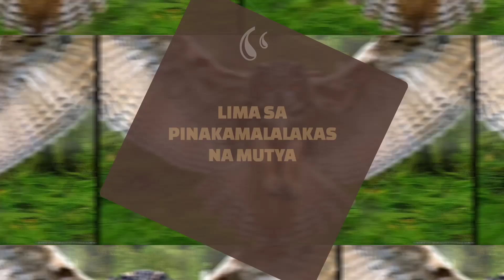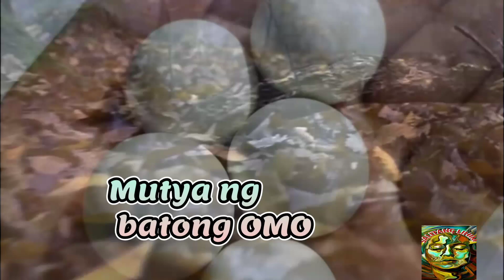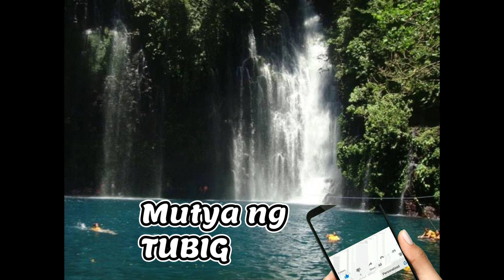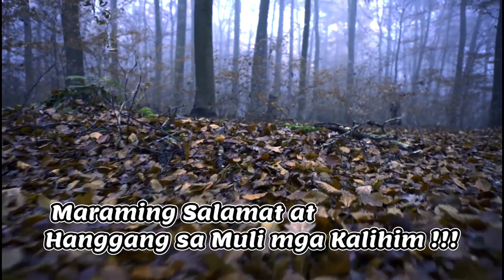KAILANGAN SA INYONG PAMUMUHAY |Salitang Lihim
5 Mutya na may pinakamalakas na TAGLAY

Subukan anv magsanay gamitin ito tiyak ang kagaanan nito sa iyong buhay